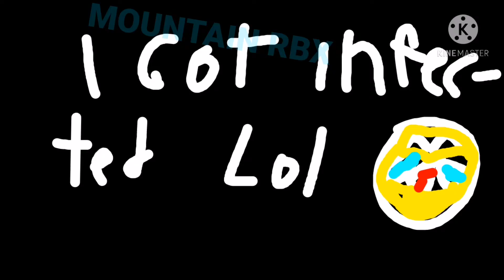Playing Piggy Ship Map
Music is in the video.